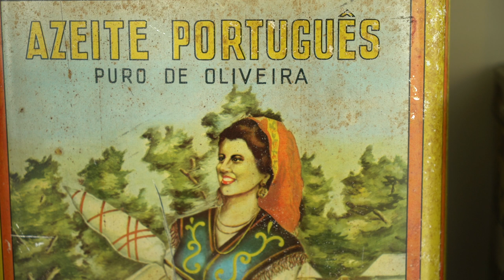Free Stock Footage